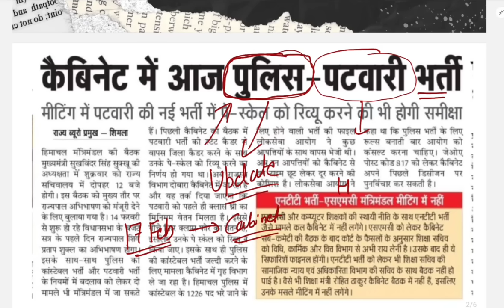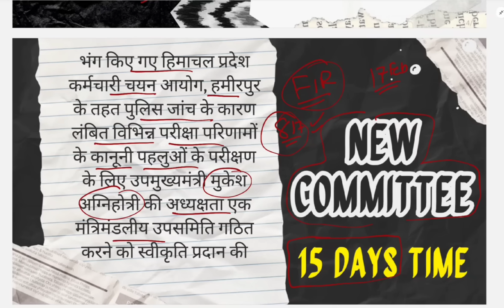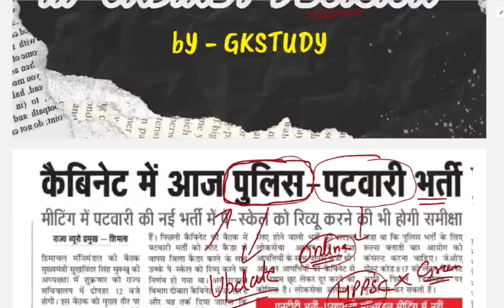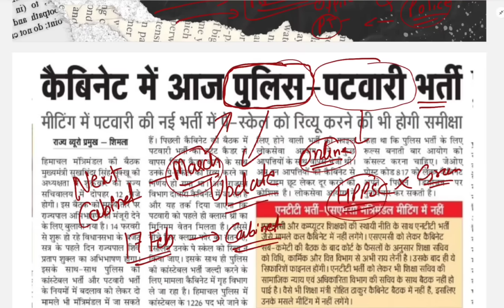Big Change HP Police Constable Bharti 2024 !! Upcoming HP Govt Jobs 2024 !! HP Cabinet Decision !!